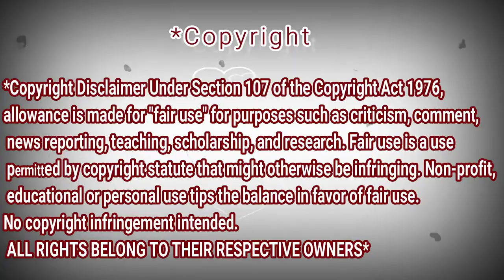Angelina Jordan - You Don't Own Me (Lesley Gore Cover) | REACTION DZ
My Full Name : Ferah Samir
My adress : Chlef / Chettia Zone10 n539
zip code : 02170